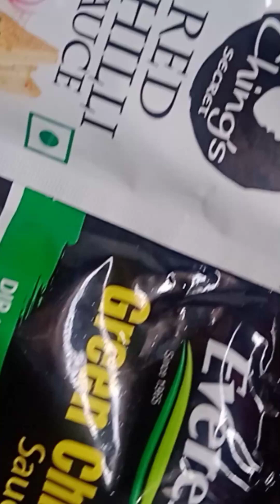khan vlogs🥰Momos made by my sister @meri bhen ne bnaya Momos kha k maza a gya very tasty😋SK